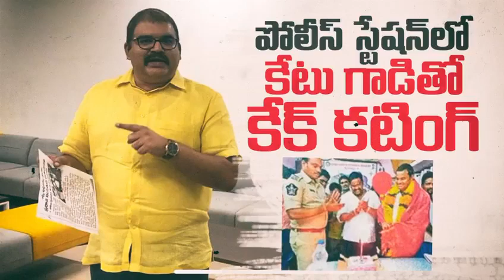కటకటాల వెనుక ఉండాల్సిన కేటుగాళ్లు నేడు జగన్ గారి పరిపాలనలో పోలీస్ స్టేషన్ లలో కేక్ కటింగ్లు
కటకటాల వెనుక ఉండాల్సిన కేటుగాళ్లు నేడు జగన్ గారి పరిపాలనలో పోలీస్ స్టేషన్ లలో కేక్ కటింగ్లు చేస్తున్నారు. వ్యవస్థలు ఇంతగా దిగజారడం గతంలో ఎప్పుడైనా చూశామా !!